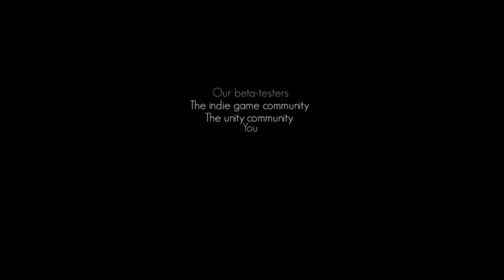Element4l - Fin du jeu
Un jeu tout mignon avec les 4 éléments à gérer: Air, Glace, Feu et Terre =)